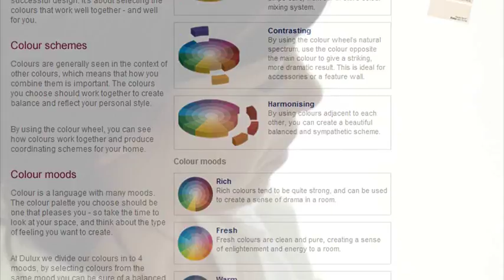Painter and Decorator - Construction Apprenticeships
The role of a Painter & Decorator can be extremely varied, from decorating a room in a house to applying heavy-duty coatings to bridges and steelwork.
At the other end of the scale, stately homes or grand hotels also need painters and decorators who can skillfully apply finishing touches to ornate fixtures and fittings.